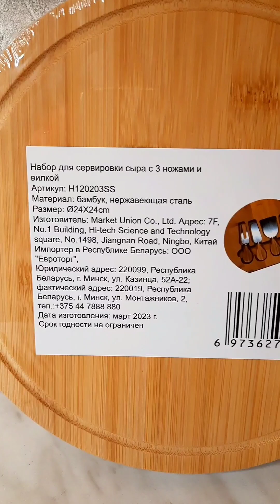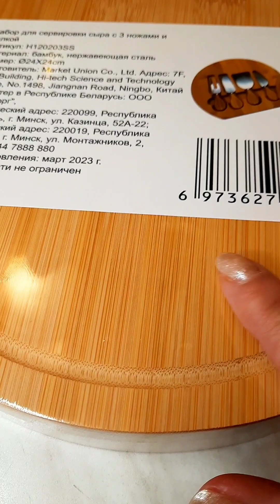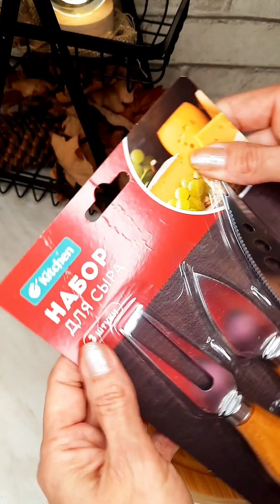Замечательный набор для сервировки сыра🧀 Дизайн-очаровательный!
Классный набор ножей для сервировки сыра🧀
Я считаю-замечательный подарок!Да,повезёт ведь тому,кому подарят такой замечательный наборчик.Ведь здесь и нож для твёрдого сыра,нож для мягкого сыра,и вилочка,чтобы сразу же здесь на месте и съесть...Удобно ведь...Для каждого прибора есть отдельное место.
Дизайн -очаровательный!Хотя ножи кажутся маленькими,но ими,как ни странно,очень удобно пользоваться.Ножи очень удобные,а сыр,и вправда режут хорошо и тонкл!
С этими ножами очень просто нарезать красивую сырную нарезку.Такой набор можно,как купить себе,так и подарить!